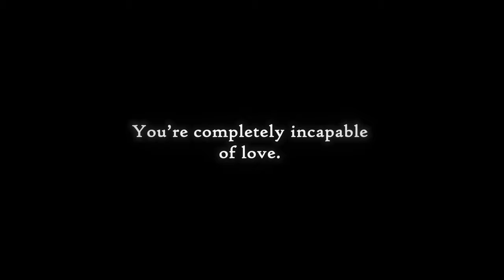Desolation Episode 6 - "Reflections" - Trailer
Little more than ashes and echoes...
E6 out now!